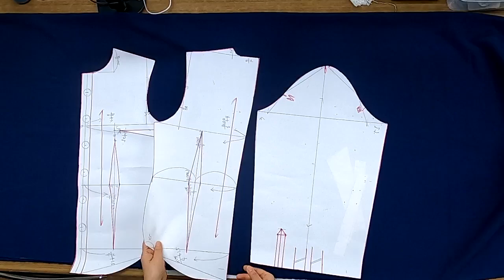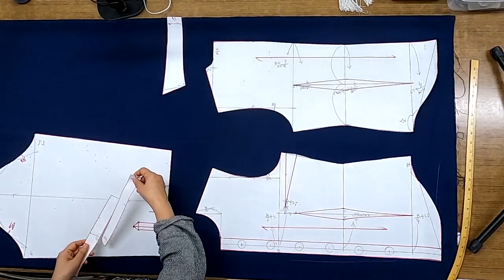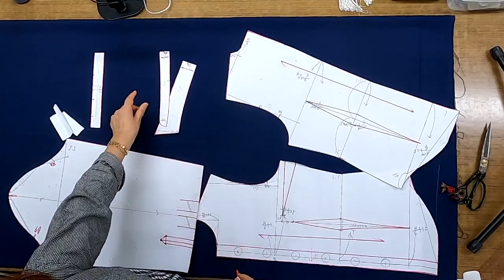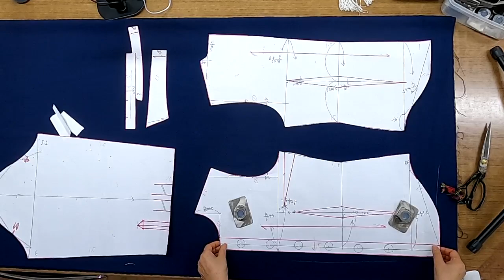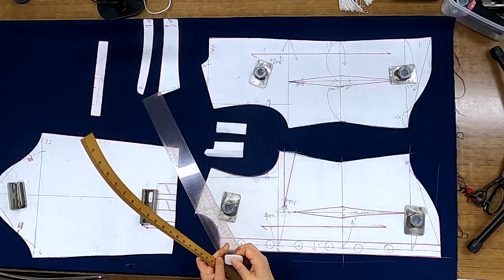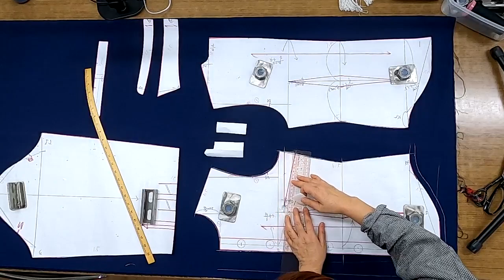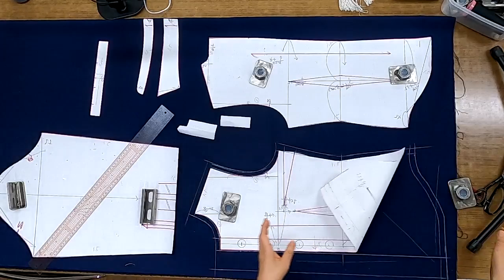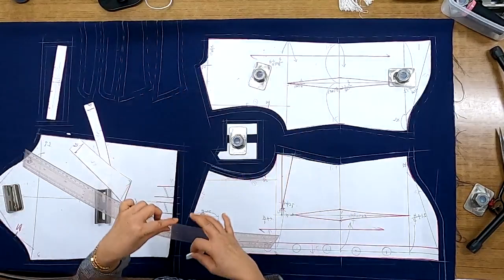,기본블라우스, 재단,소매,옷 만들기,패턴 그리기,패턴메이킹,패턴독학,PATTERN MAKING,PATTERN DRAWING,블라우스,남방,셔츠,칼라,